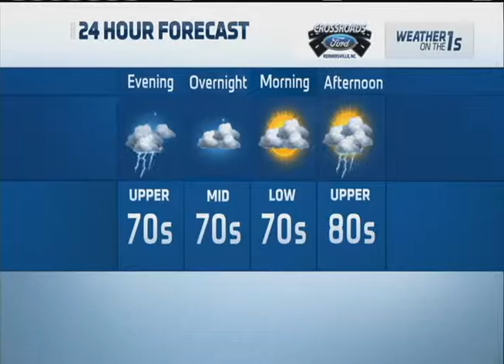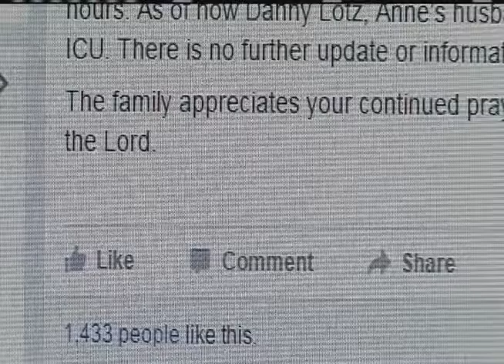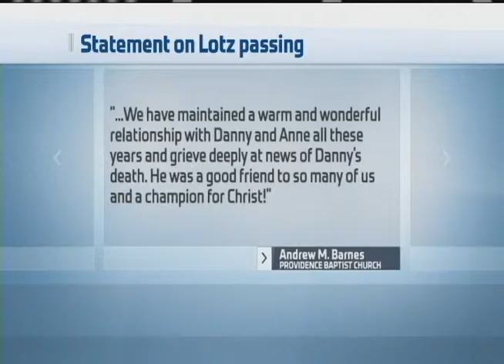WXLX/ABC 45 6pm A Block 8-19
This is the 6pm newscast that aired August 19, 2015 on Time Warner Cable News on ABC 45. This is the A block only. Producer: Bragan Hughes, Anchor: Cheryn Stone, Weather: Meteorologist Terri Bennett, Live Shot Reporters: Amy Elliott, Kate Gaier, JB Ricks